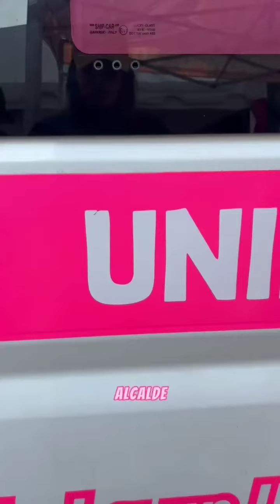En total más de 2 mil mujeres fueron atendidas en la Jornada de Atención Integral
En total más de 2 mil mujeres fueron atendidas en la Jornada de Atención Integral direccionada a las mujeres a través de la Gran Misión Venezuela Mujer a propósito de celebrarse la semana de las mujeres.